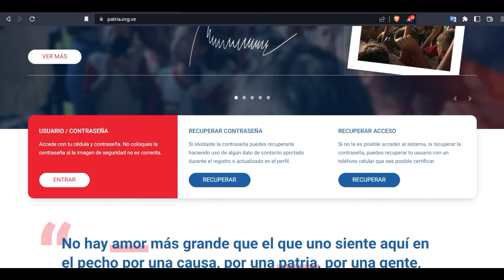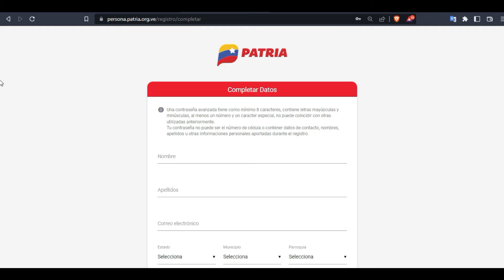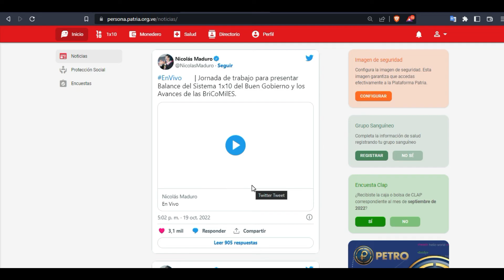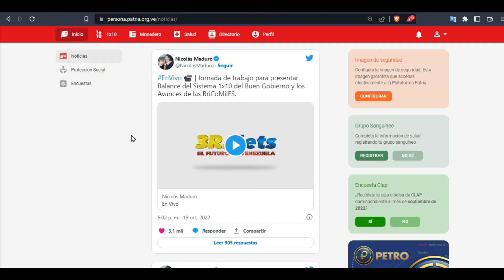✅Tutorial: Cómo registrarse en Plataforma Patria por primera vez / Bonos de Patria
tutorial Tutorial: Cómo registrarse en Plataforma Patria por primera vez / Bonos de La Patria

Con criptomonedas BINANCE PAY ID   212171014

     PETROS.
📌PETROAPP     PACtBEFJUFHPBbX82XAu7bpo9wTFDJjsE7

📌Patria            cv1c5a40ca6a0873e1f32d138d064d181694a72f

Promociona tu empresa, comercio o emprendimiento con nosotros.
O ESCANEA EL CODIGO QR en la pantalla del video

Canal LuisElvisOficial Telegram de variedades.

Tiktok. @LuisElvisCripto

Plataformas informativas

 Plataforma Patria, monedero Patria, recarga cadena de bloques trading P2P
ComoHacerTrading day trading cryptocurrency binance futures tutorial binance futures trading Tutorial Binance principiantes